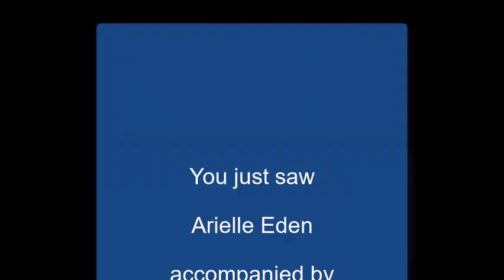"Now You're Mine" by Arielle Eden on Alive with Clive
-- Arielle Eden accompanied by Daniel A. Weiss and Gary Seligson sings "Now You're Mine" on June 25, 2018, on Alive with Clive hosted by Clive Swersky

"Now You're Mine" is a song about being so elated to begin a relationship for which you'd been yearning with the person you love that it feels like you've won the jackpot!

Blog post about Arielle Eden on Alive with Clive:

-- On Alive with Clive: Invigorating and Inspiring Singer-Songwriter, Arielle Eden, Shows She’s Set to Soar with a Sound and Songs Music Fans Are Sure to Adore!

Related Web sites:

-- Arielle Eden on Alive with Clive, 1st of 2 Show (free for Members of The Alive with Clive Global Community)

-- Arielle Eden on Alive with Clive, 2nd of 2 Shows (free for Members of The Alive with Clive Global Community)

-- to vote every day for Arielle Eden to be in The Alive with Clive Top 20